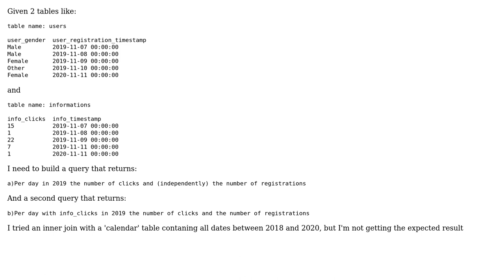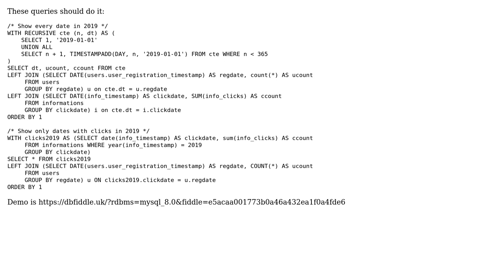Independent Columns in the same table after join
With thanks & praise to God, and with thanks to the many people who have made this project possible! You are responsible for your own actions.